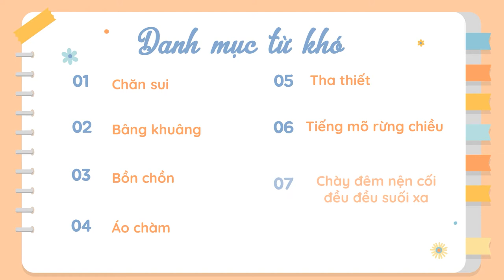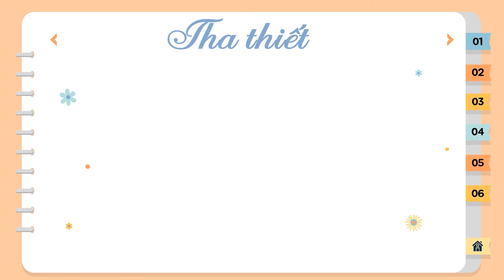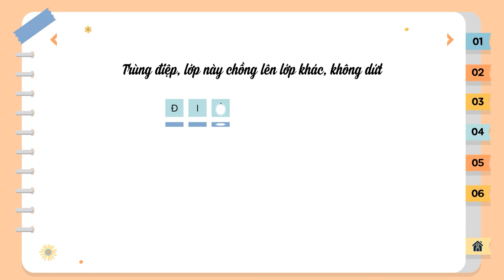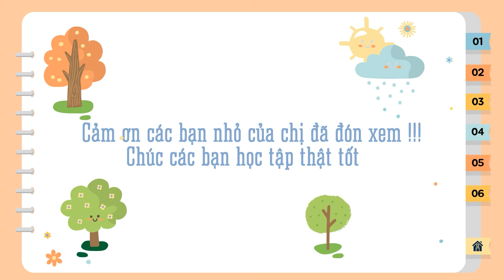TỪ ĐIỂN TIẾNG VĂN NEW VERSION - TỪ KHÓ TRONG THƠ - VIỆT BẮC - TỐ HỮU || Học văn chị Hiên